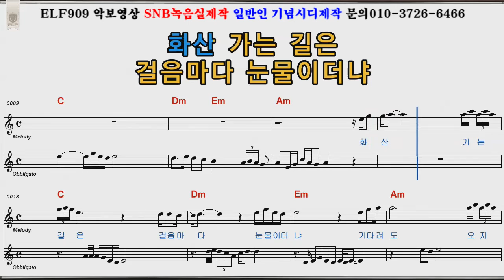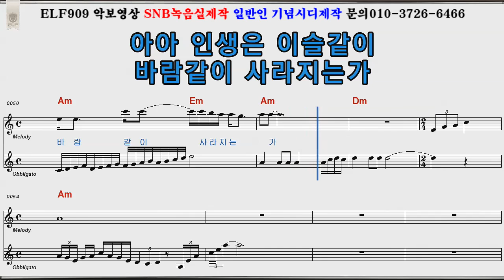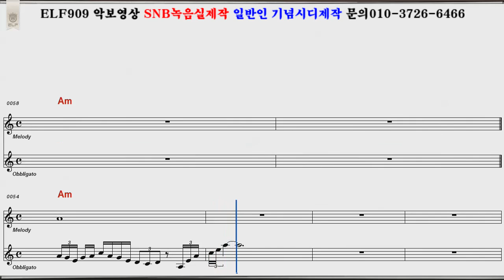화산 김수련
설명